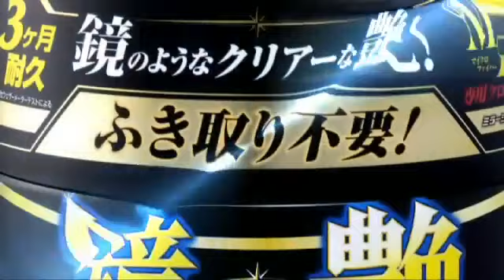SOFT99 'Mirror Shine WAX' 【SOFT99 TV】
[A mirror-like clear gloss]
By just applying it with the included micro-fiber cloth, this solid wax creates a thick shine coating without the need to wipe or dry. The result lasts for 3 months. May be used on plastic parts as well.

≪More Info≫
■Product Details